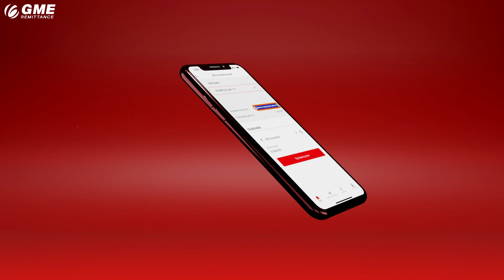Send Money to Mongolia from South Korea | GME Mongolia